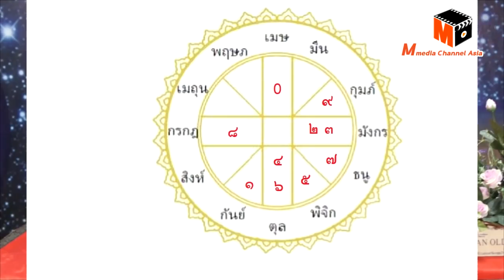เลขนำโชคจักรราศี อ.ฌาน งวดวันที่ 16 ตุลาคม 2561 โดยอ.ฌาน HOLY